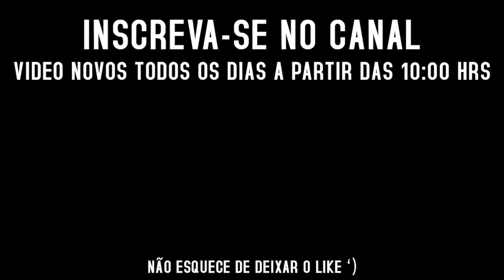MORREU MAS NÃO MORREU ( OBSERVA O HP ) | Mir4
Streamer: NighT_NoiTe